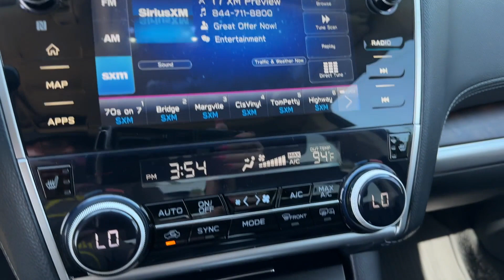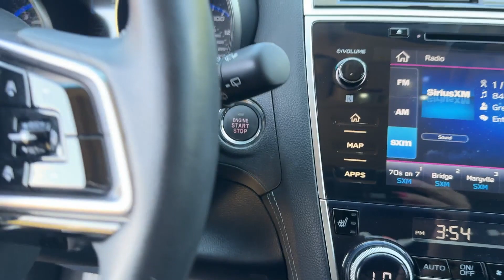2019 Subaru Outback Limited Lakeland, Bartow, Poinciana, Kissimmee, Lake Wales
2019 Subaru Outback Limited 4S4BSENC4K3221150 Video